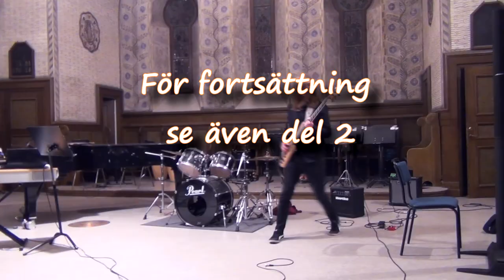Lars-Erik Larsson (LEL) välgörenhetskonsert 2018 - Part 1 of 2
This is the Lars-Erik Larsson highschool's concert 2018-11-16 which was entirely arranged by the students, it's everything from rock to choir to jazz.

I'm sitting next to one of the PA speakers and having my daughter and wife next to me, as you can hear, so the audio situation is not the best one.

Due to the large differences in the audio level, I had to post process and limit the audio level through two limiters, a Universal Audio (UA) Precision Limiter, and iZotope's Ozone 8 Maximizer - together they cut around 20 dB, quite a heavy limiting.

By the way, it's my son singing in the first band, and as well playing guitar and singing in the 3rd band.

The equipment used is a Sony HDR CX250E video camera and a Zoom H4n audio recorder which have a great noise level since the actual recording level is somewhere below -16 dB. I arrived just before they started to play, so I never had any chance to set the audio level for the recording.